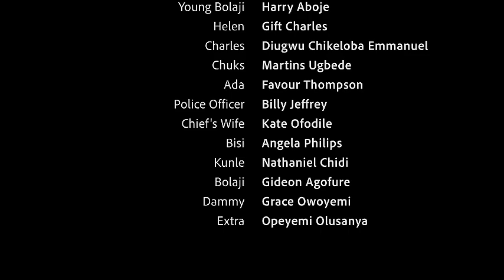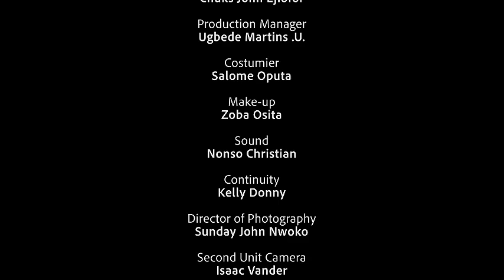Marriage Disaster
NOLLYWOODBASE TV movies brings you the best of entertainment on YouTube channel, FREE movies is all you get here each time you visit the YouTube Channel.